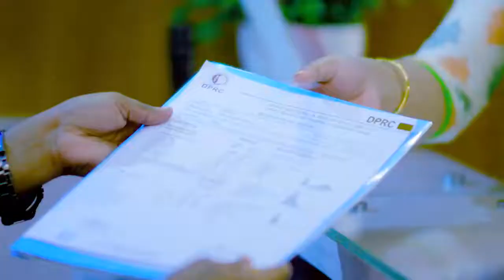গোড়ালী ও কোমর ব্যথা ভাল হলো | Ankle & Back Pain Treatment